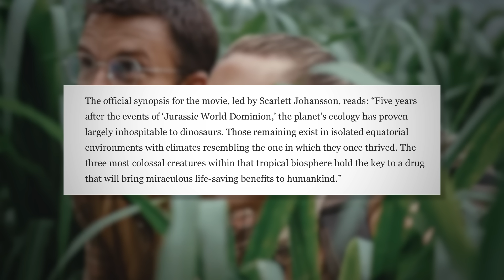Jurassic World 4 Title & Synopsis Revealed! Jurassic World Rebirth!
Here are my thoughts on the Jurassic World 4 title and synopsis

VIDEO SUMMARYThis video contains Sean Chandler Talks About's  Jurassic World 4 Title & Synopsis Revealed! Jurassic World Rebirth!